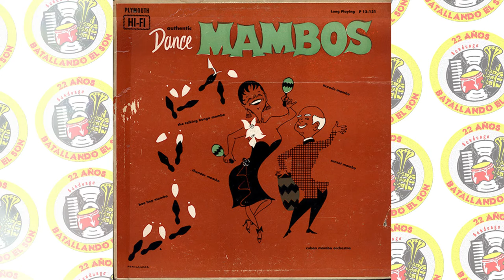Ray Dávila's Cuban Mambo Orchestra - Sunset Mambo / SANDUNGA!